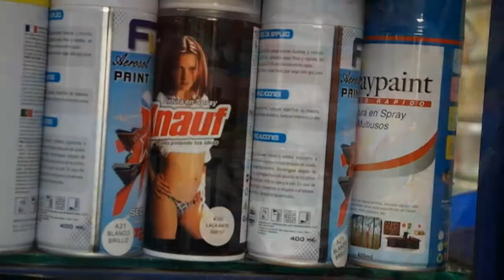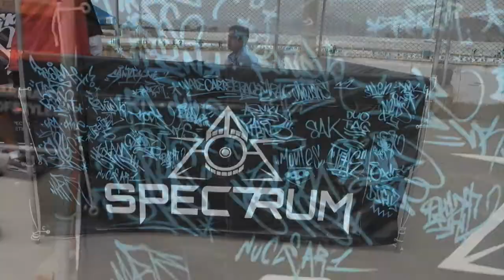Meeting Of Style Peru 2015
video no oficial del evento de graffiti meeting of style peru 2015.

este video es una recopilacion que hice para registrar estos buenos momentos que vivimos en el evento.

saludos a todas esas grandes personas que conoci y algun dia volver a encontrarnos.

Fabian Fab